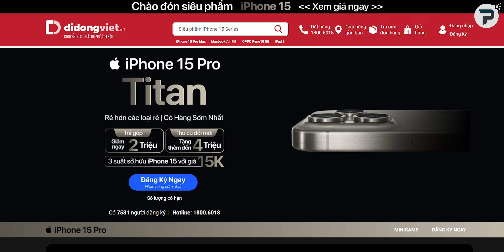Nên mua iPhone 15 Pro Max nếu dùng iPhone 14 Pro Max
Mua ngay iPhone 15 Pro Max giá tốt tại Di Động Việt

iPhone 15 Pro Max đang là mẫu điện thoại cao cấp nhất và HOT nhất 2023. So với bản tiền nhiệm iPhone 14 Pro Max, iPhone 15 Pro Max có một số điểm thay đổi. Liệu có nên mua iPhone 15 Pro Max? Mời các bạn theo dõi video: "Có nên mua iPhone 15 Pro Max khi đang dùng iPhone 14 Pro Max"